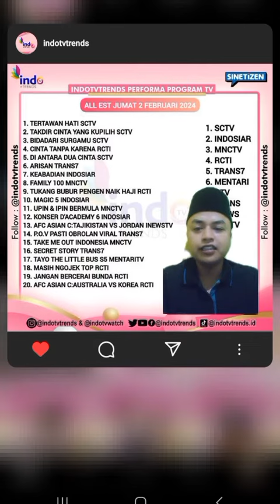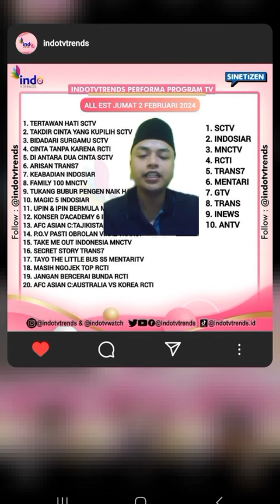EMTEK Group VS MNC Group (rivalitas tanpa batas)